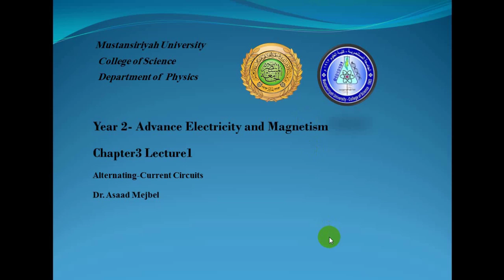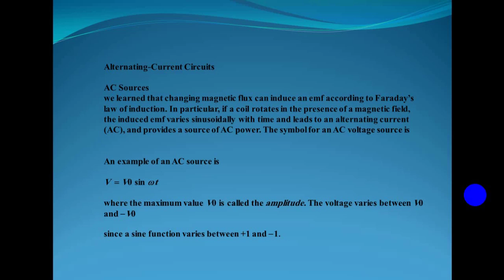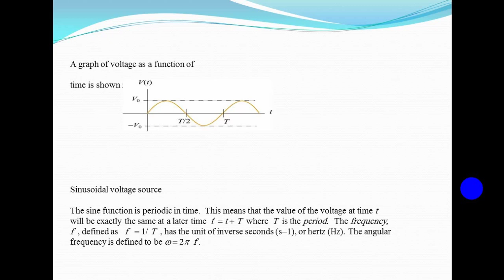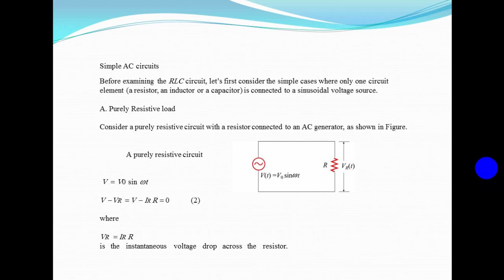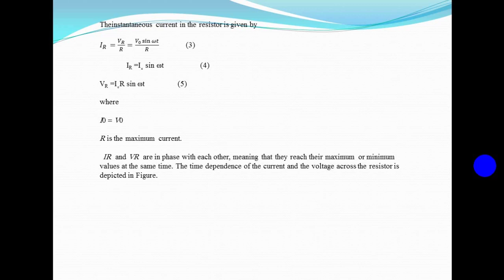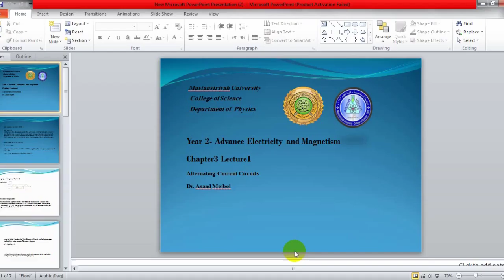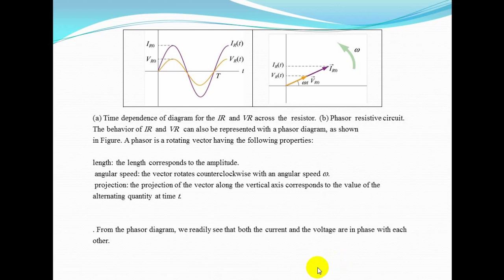Chapter 3 | Lecture 01 | Alternating-Current Circuits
Undergraduate Studies | Year 2 | Course 1 | Advanced Electricity & Magnetism 1

Presented by Lect. Dr. Asaad Majbel

Mustansiriyah University